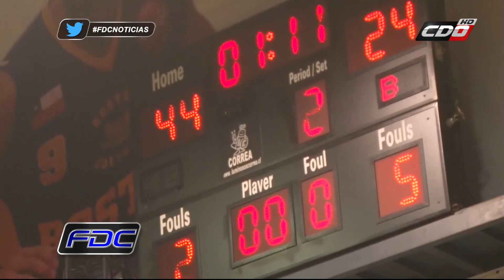Colo-Colo mantiene invicto en la DIRECTV Libcentro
El actual campeón de la Liga DIRECTV sigue a tranco firme en la DIRECTV Libcentro tras vencer a Sportiva Italiana de Valparaíso y sigue invicto en el certamen más importante del centro sur de Chile